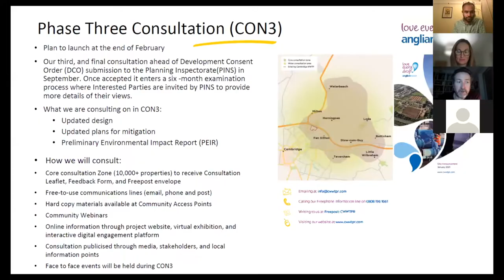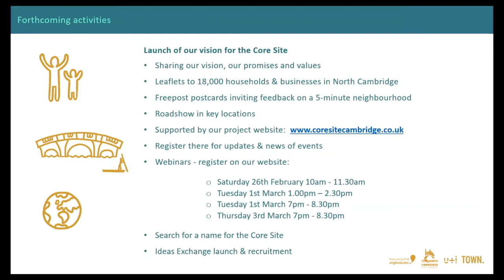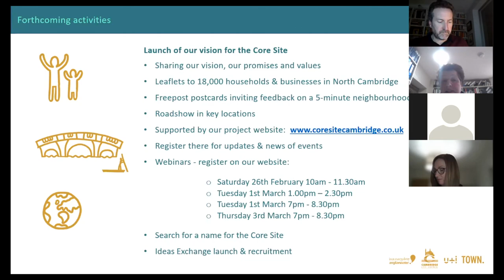Karen Staples and Fiona Bryant presentations